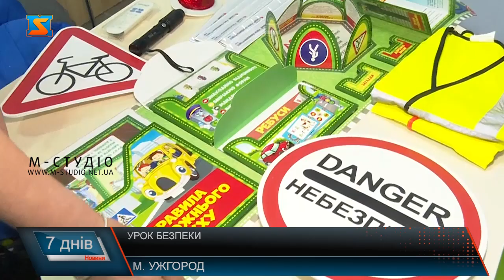Урок безпеки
Урок безпеки для вихованців Центру соціальної підтримки дітей та сімей «Домашнє Тепло» Горінчевської ОТГ влаштували патрульні поліцейські в Ужгороді. Малечу запросили у свій інтерактивний клас «Я безпека». У ігровій формі навчали дітвору правилам дорожнього руху. Як правильно переходити дорогу, на регульованих та нерегульованих перехрестях тут нині навчають вихованців Центру соціальної підтримки дітей та сімей «Домашнє Тепло» із Горінчевської громади. Поліцейські розповідають про безпеку на дорозі у ігровій формі. У класі для цього є все необхідне. Інтерактивний  клас «Я безпека» облаштували пів року тому. З наймолодшими учасниками дорожнього руху тут спілкуються на різні теми. Охочих відвідати урок тут завжди вистачає. Дітям такі уроки довподоби. Дорослі переконані, свято стане для малечі не тільки незабутнім ай корисним.